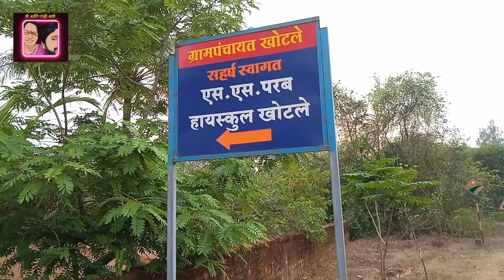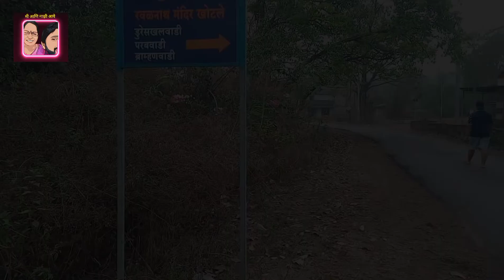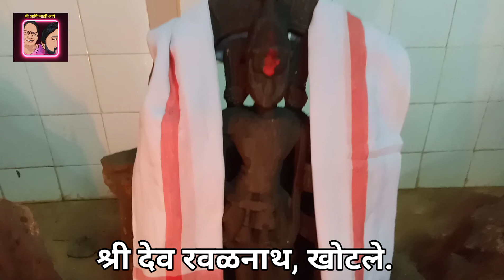मामाचो गाव खोटले गावातील देवळा.मी आणि माझी आयेEp44 Khotle Sindhudurga devul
नमस्कार मंडळीनू.🙏🌺

नविन भागात तुमचा सगळ्यांचा स्वागत हा आणि ह्या भागात आपण बघतलव खोटले, सिंधुदुर्ग गावातील देवळा.

व्हिडिओ बघून झाल्यावर लाईक, शेअर आणि रवला असला तर सबस्क्राईब करुक इसरा नको.